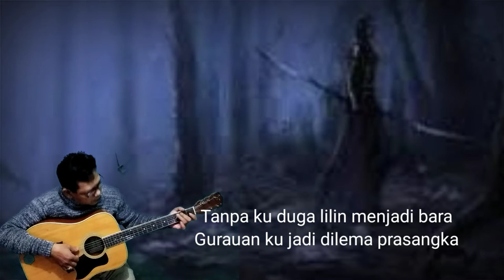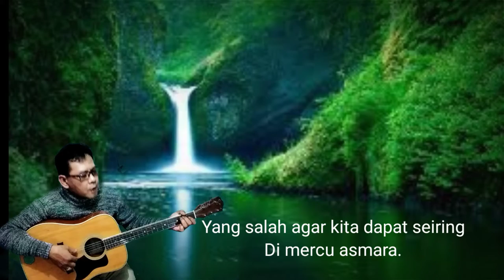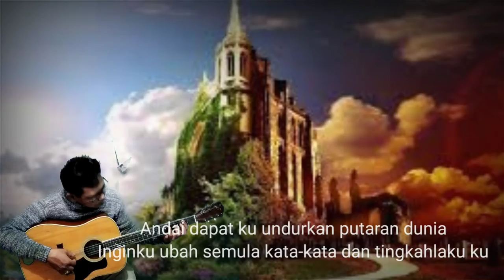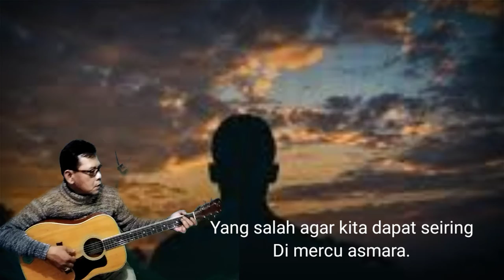Andai Bisa Ku Undur Masa AXL's cover suarman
Andai Bisa Ku Undur Masa
Lagu AXL's
dicover suarman
Dalam usik ku merajuk seketika
Laluku pergi meninggalkan dirimu
Tanpa ku duga lilin menjadi bara
Gurauan ku jadi dilema prasangka

Kau menyangka aku pergi kerna dia
Yang tak pernah wujud dalam alam cinta
Belum sempat ku jernihkan suasana
Engkau pula yang hilang entah ke mana

Puas sudah ku mencari
Ku tinggalkan pesan
Ku kirimkan berita agar dapat ku temui
Dirimu.. Umpama sebutir permata yang sinar

Andai dapat ku undurkan putaran dunia
Inginku ubah semula kata-kata dan tingkahlaku ku
Yang salah agar kita dapat seiring
Di mercu asmara..

Tak ingin lagi dan tak mahu lagi
Berpisah bukan dengan kerelaan hati
Penyesalan yang tak ada kesudahan
Ku tersepit dalam jerat sendir
semoga TERHIBUR